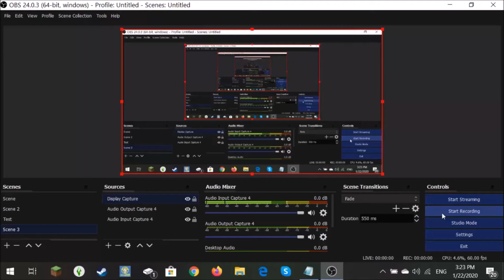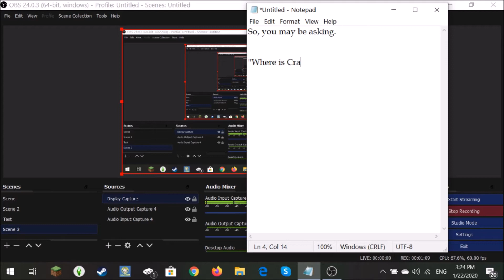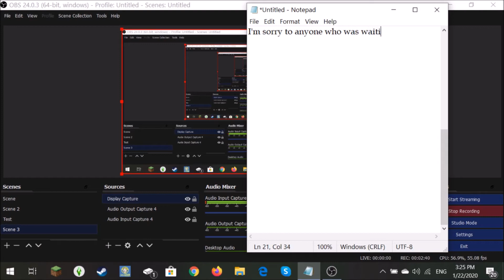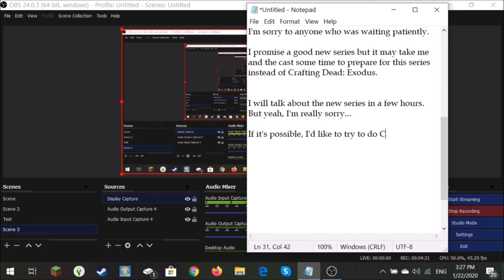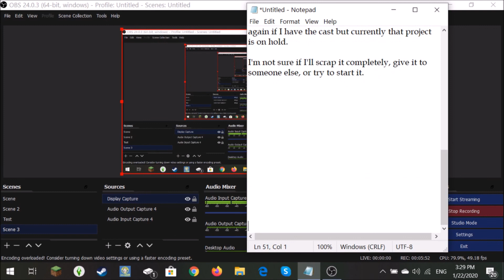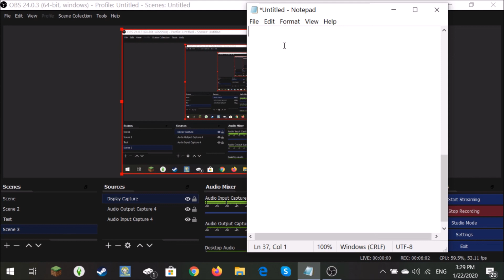Where is Crafting Dead: Exodus? (Explaination)